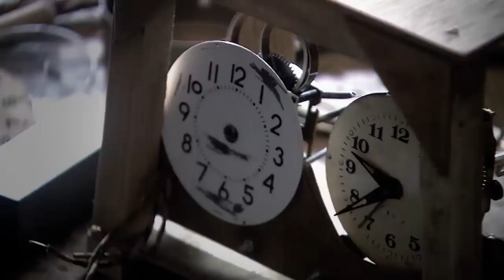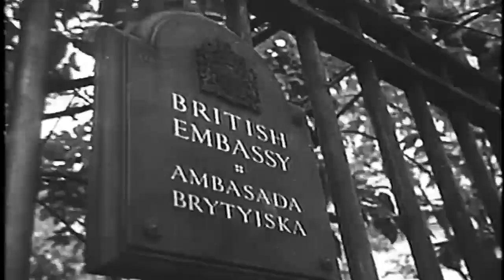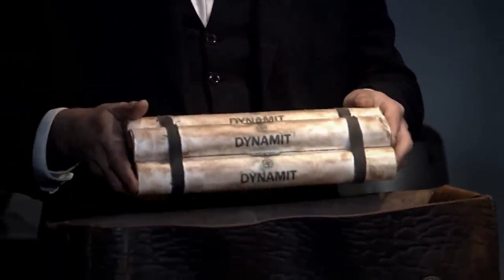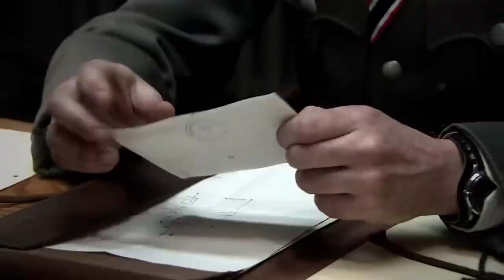SENSACJE XX WIEKU - Największy wróg Hitlera - Film dokumentalny - Lektor PL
Czy to możliwe, że jeden z najbardziej zaufanych ludzi Hitlera, Heinrich Himmler mógł zorganizować zamach na swojego wodza? Czy historia zamachu dokonanego przez stolarza Georga Elsera mogła w rzeczywistości wyglądać zupełnie inaczej, niż wersja jaką znamy?

Georg Elser, stolarz, sympatyk Niemieckiej Partii Komunistycznej, miał w 1939 roku przeprowadzić zamach na Hitlera. Bomba podłożona przez niego w piwiarni „Bürgerbräukeller” w Monachium eksplodowała jednak już po wyjściu Hitlera, zabijając osiem osób. Co najdziwniejsze, Elser nie poniósł za to kary. W komfortowych warunkach doczekał końca wojny i został stracony dopiero w kwietniu 1945 roku. Przestaje to jednak dziwić, jeżeli przyjmiemy, że był narzędziem w rękach Heinricha Himmlera, szefa SS, policji i tajnych służb. Wiele na to wskazuje, choć Himmler był zbyt inteligentny, aby pozostawić na to dowody. Na tę wersję wydarzeń wskazują jednak wspomnienia Waltera Schellenberga, szefa hitlerowskich tajnych służb i Heinricha Müllera, szefa Gestapo. Taki wniosek potwierdzają też zeznania Sigismunda Payne Besta, brytyjskiego agenta uprowadzonego przez SS w Venlo, osadzonego w obozie w Sachsenhausen, gdzie skontaktował się z Elserem. Tę tezę jeszcze mocniej uwiarygadniają wydarzenia z 1942 roku, gdy w rozmowie z Schellenbergiem Himmler zgodził się obalić Hitlera. W kolejnym odcinku Sensacji XX wieku w postać Georga Elsera wcieli się Piotr Głowacki.